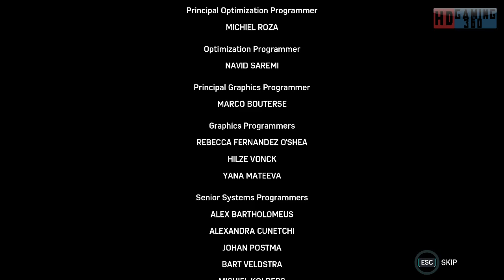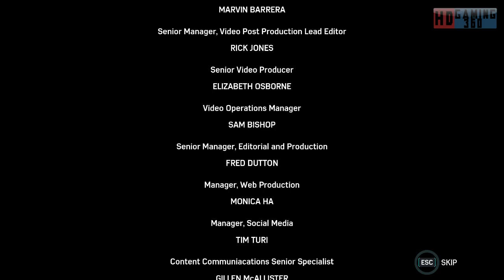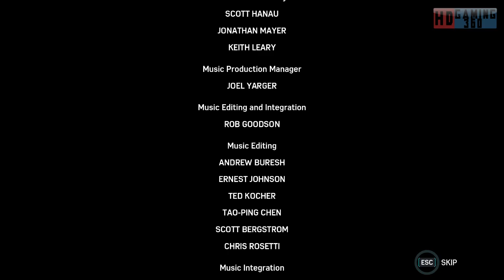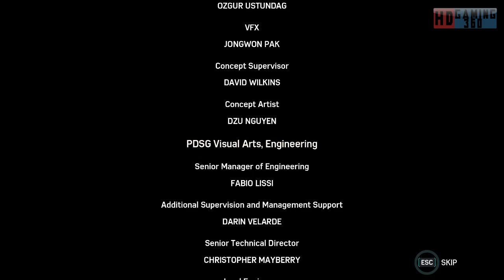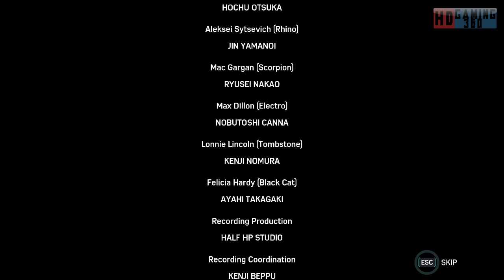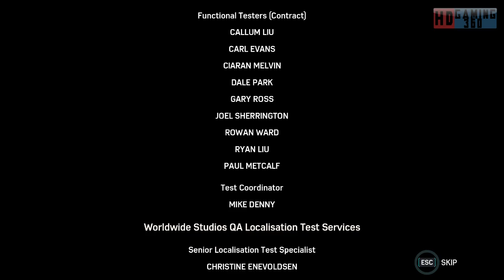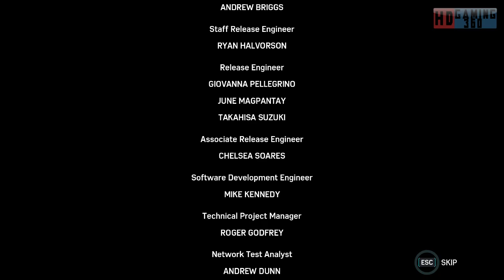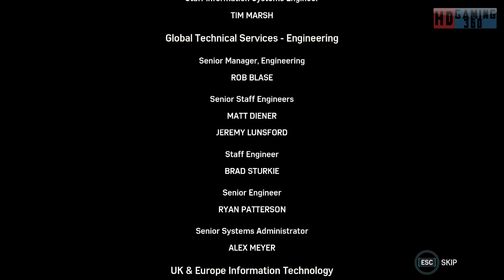Spider Man Remastered Playthrough Part 141